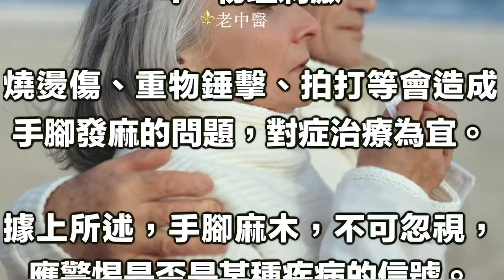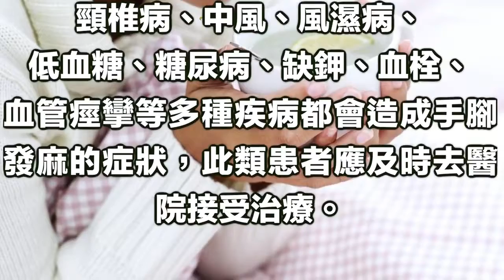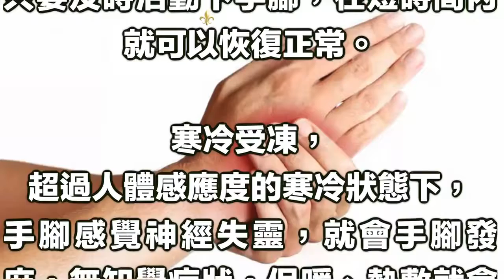小心中風！經常腳麻的人一定要看！原來這是大病的前兆 晚了就來不及了！！！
透過影片洗滌心靈， 希望大家跟我们一起“寻找心靈舒果健康篇人生”！ 喜歡我們的作品歡迎分享喔~ 寻找心靈舒果健康篇人生與您分享， 祝您永.

近日，上海一名45歲的大姐來到上海西郊骨科醫院。她說，自己幾年前開始腰痛，嚴重時痛到在床上打滾。 去年開始他腰痛的症狀有所減輕，小腿開.

我的youtuber學校：https：//goo.gl/cRsK3O 原來手常麻、小腿易抽筋，竟是內臟在求救！99%的人不知道，晚看後悔一輩子！ 常常覺得手麻或是腳麻嗎?小心這.